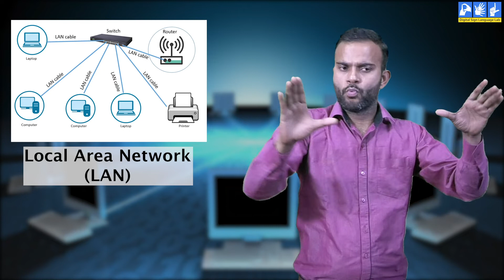Computer Network Part 2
This is the second part of the video explaining the types of Computer Network.